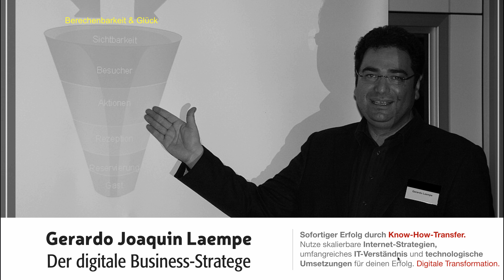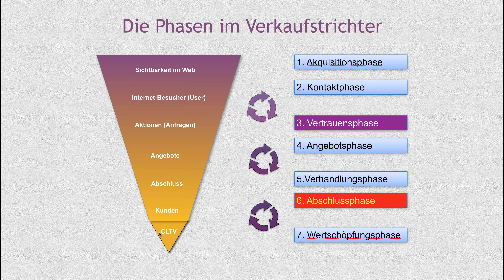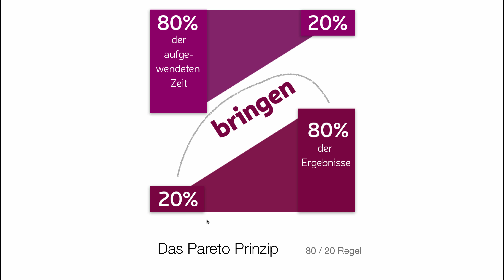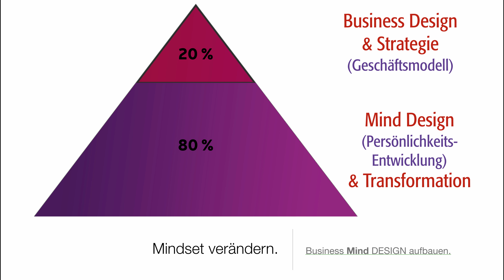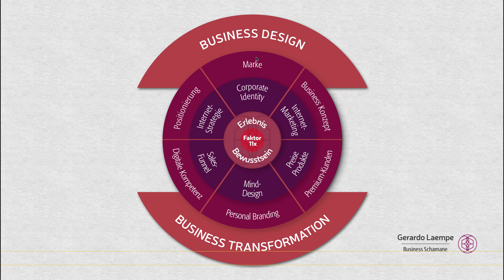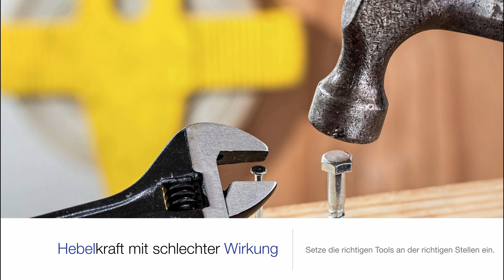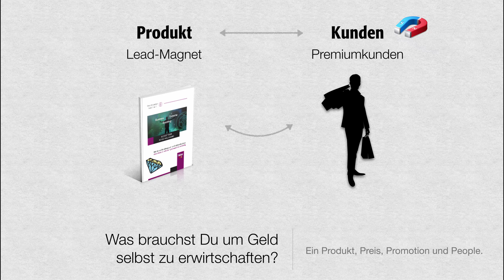Business Transformation und Business Boosting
Wenn Du einen wirklichen Durchbruch erleben willst, finanziell und in der Erfüllung deiner Wünsche, dann ist das Business Boosting Seminar, genau das RICHTIGE.

Jetzt weitere Informationen anfordern.

Worauf den Fokus legen? Leg' einfach los!
Hebel die Welt aus!

Trage Dich auch in die Business-Boosting Facebook Gruppe ein.

Regelmäßige Top-Infos für dein Business und die persönliche Weiterentwicklung.

Der Goldene Business Schamane. Coaching mit Hebelwirkung.

Carmen Laempe, Seelenkommunikation. Aktivierung der Ur-DNA.

Bitte im Newsletter eintragen!